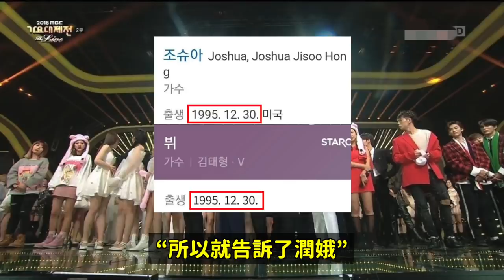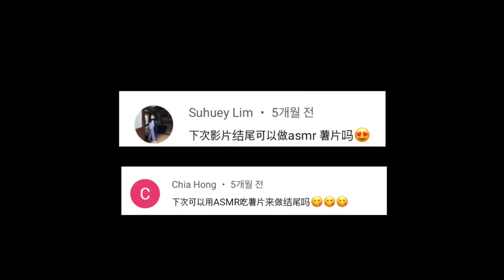G-Dragon名字爭議..?/防彈少年團V與少女時代允兒的暖暖故事！/ASMR ｜DenQ